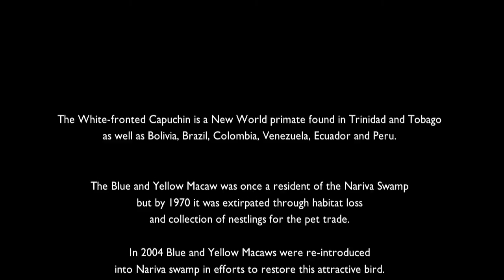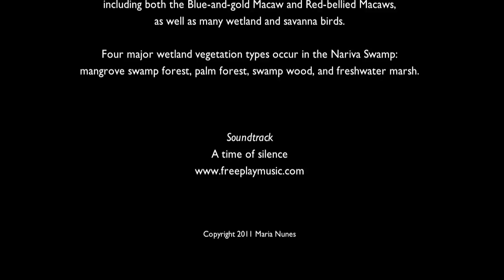The Magic of Nariva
The Nariva Swamp covers over 60 square kilometers.  It is the largest freshwater wetland in Trinidad and Tobago and has been designated a Wetland of International Importance under the Ramsar Convention.  It was declared to be a forest reserve in 1954.

The Bush Bush section of the Nariva Swamp is an area of high ground that was declared as a wildlife sanctuary in 1968, and a prohibited area in 1989.

The area provides important habitat for waterfowl and is key habitat for the West Indian Manatee, Caimans, Anacondas, Boa constrictors, Red Howler monkeys, White-fronted Capuchin monkeys, numerous species of parrots, including both the Blue-and-gold Macaw and Red-bellied Macaws, as well as many wetland and savanna birds.

Four major wetland vegetation types occur in the Nariva Swamp:
mangrove swamp forest, palm forest, swamp wood, and freshwater marsh.